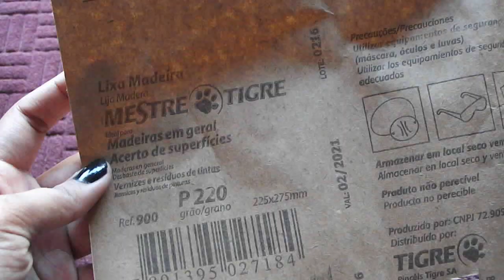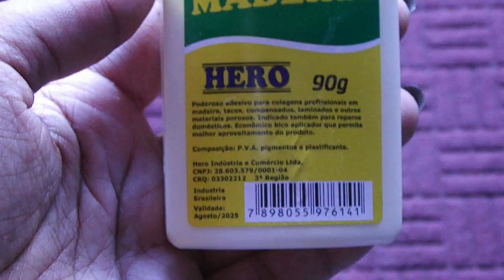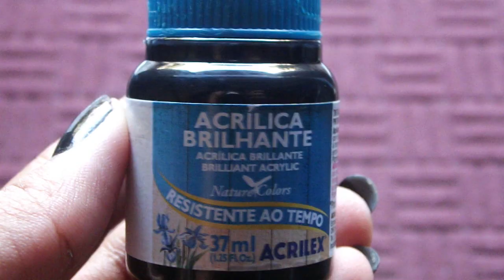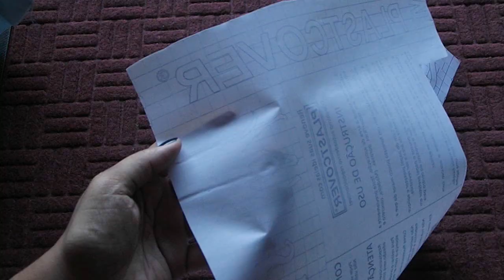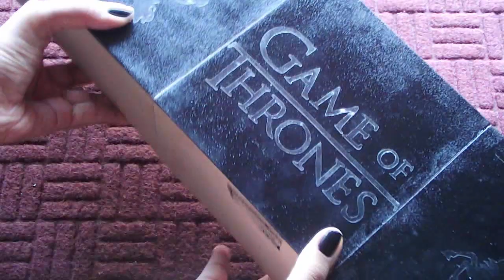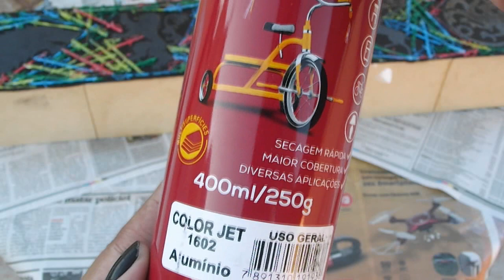DIY - Prateleira Game Of Thrones | Stark | Lennister | Baratheon | Targaryen